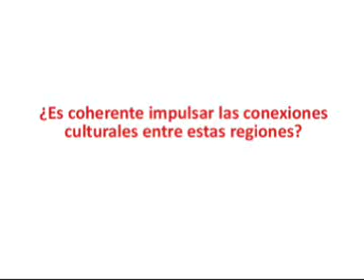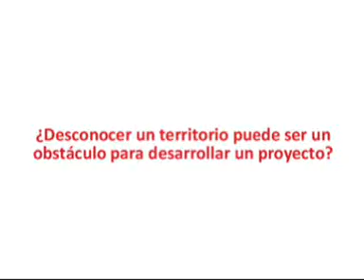Entrevista Laurent Kilani, La Cellule